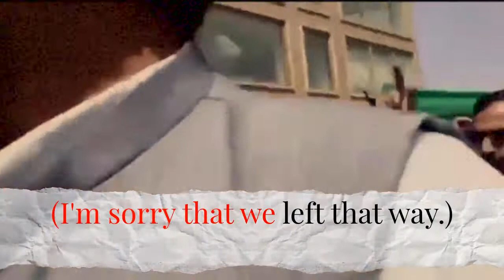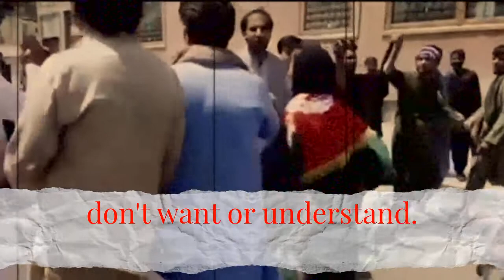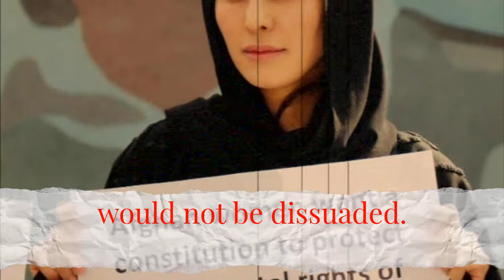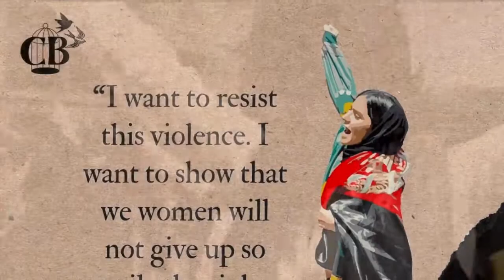AwareNow™ Music: 'We Don't Talk About The Afghan Women'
'We Don't Talk About the Women in Afghanistan'

Lyrics/Poem by: Lori Butierries
Arrangement, Vocals and Piano by: Gaby Montiel
Music Engineered by: Kentucky Clawson at LiveCatch Studios
(Adapted from Disney's Encanto song "We Don't Talk About Bruno")
Photos/Video Provided by: Crystal Bayat
Produced by: Awareness Ties

Lyrics:
We don’t talk about the Afghan women, no.
We don't talk about the women.
But!
It was August 30th (in 2021)
The day the U.S. Military left Afghanistan (People rushed planes; bodies fell from the sky)
No one can hold onto airplanes in flight
(like thunder, they came)
Wearing evil grins,
the Taliban quickly rolled in.
The Afghan women cried,
"Our lives are over!"
Guilt floods my heart.
They were right.
What a terrifying day.
(I'm sorry that we left that way)
But anyway, we don’t talk about the Afghan women, no.

They...grew to live in fear of the Taliban always hurting.
I see harm to citizens—it's maddening and shocking!
I associate them with the sound of distressed cries (oh, oh, oh)
They were left suffering with bans which haven’t been seen for 20 years in grand...
...struggling with dictates they don't want or understand.

Each woman's frame from head to foot,
covered in blue, no voice in the regime.
The Taliban took their dreams,
feasted on their screams...

A young woman told me she wished she were dead.
The next day, she was!
"There is no future for me," she said.
And she was right.
She said that all the women would disappear overnight
(now look around!)
Their fates were sealed when the Law was reinstated.

Another Afghan woman named Crystal Bayat, however
would not be dissuaded. She did not let go of her dreams or those of her (her people).
Under threat of death she marched in protests against such evil.
Can you hear me now? (hey sis)
I am proud of you (Can you hear me now?)
I'm sorry I am late!
uh, the women...ya about the women
We really need to talk about the women.
Give us the truth, the Afghan women
are still fighting against the Taliban's rule!
(time to open our eyes)

Each woman's frame (it was August 30th, in 2021)
from head to foot (the day we abandoned)
covered in full...
No voice in the regime (they fade into the background unseen)
the Taliban took their dreams (no one can hold onto airplanes in flight)
...and feasted on their screams
thunder!
(thunder rolled, the woman cried!)
(the dreams of Crystal's people)

covered in full...
(they can't silence us in this day and age)

Talk about the Afghan women, oh
(I never should have waited...)
Use WORDS to take action!
(...this long to have the conversation!)